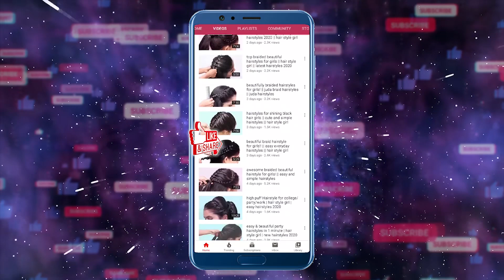Ideal Long Hairstyle For Girls | Best Hair Style For Girls | Medium & Long Easy Hairstyles